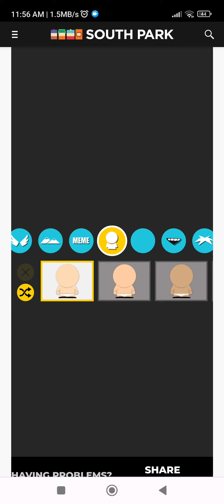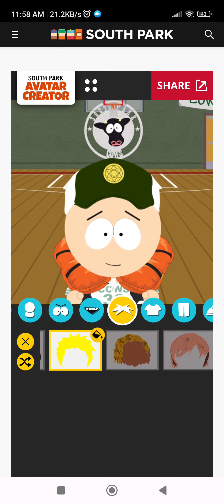if i was a South park character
a South park video🔥